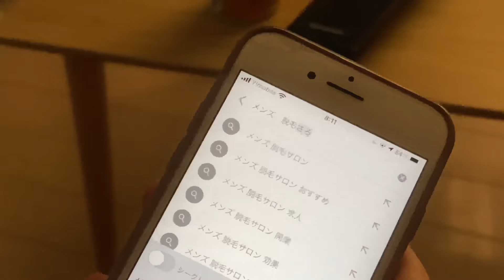【制作依頼】脱毛サロン Briller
こんにちは！TJです！
熊本にある脱毛サロン Briller様からご依頼いただいた、CMです。

📲 撮影・編集のご依頼はInstagramのDMにてお願い致します。

撮影機材
☑︎iPhone 11pro